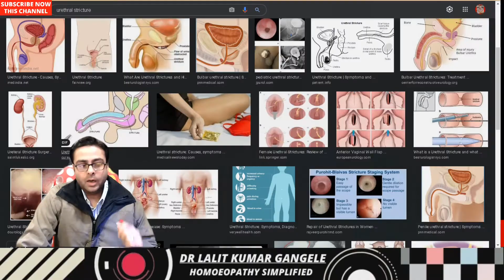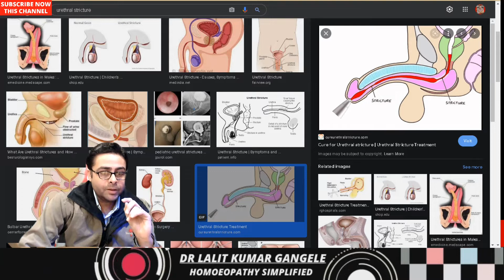urethral stricture || stricture of urethra || urethral stricture homeopathy medicine !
WHAT IS THE URETHRAL STRICTURE , WHAT IS THE CAUSE ,SIGN AND SYMPTOMS OF URETHRAL STRICTURE ,WHAT IS THE HOMEOPATHIC MEDICINE FOR URETHRAL STRICTURE ?
YOUR QUARIES COVERED ..